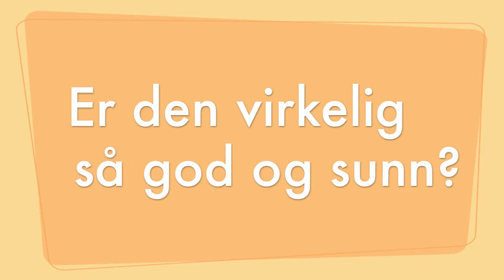Refresco Reklamefilm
Dette er reklamen som vi lagde i lekse uke 13.